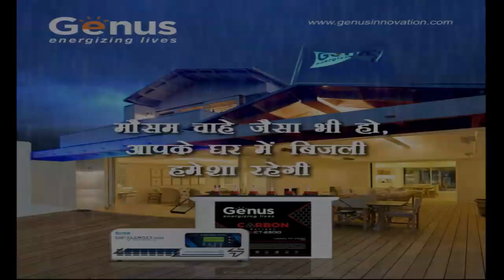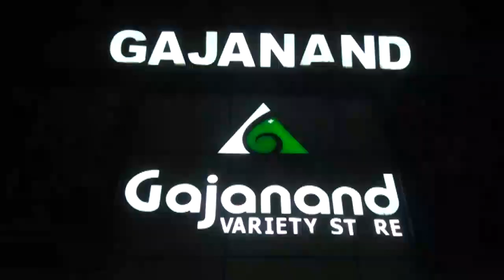All Odisha :- BREAKING NEWS (31-12-2023 ) | Subscribe